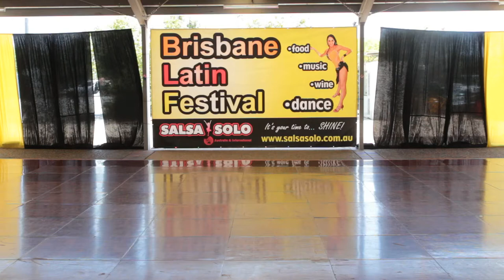Robin D Souza & Ludmilla Wulandari - Spin City Dance - Pro Latin Duet - Salsa Solo 2014 - Sunday